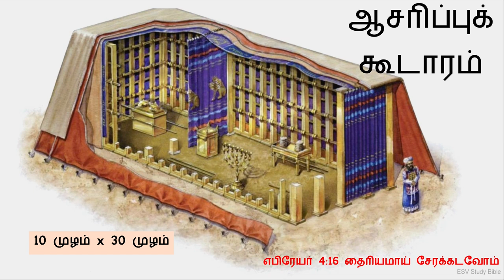ஆதி முதல் அந்தம் வரை.... வேத வரலாறு - புதிய படைப்பு 2